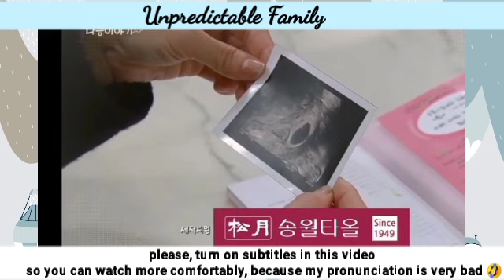Sunwoo begins to learn that he is .. | Episode 112 Preview Unpredictable Family 우당탕탕 패밀리